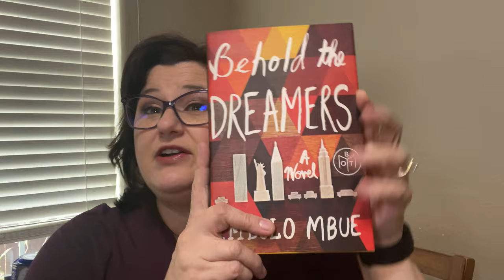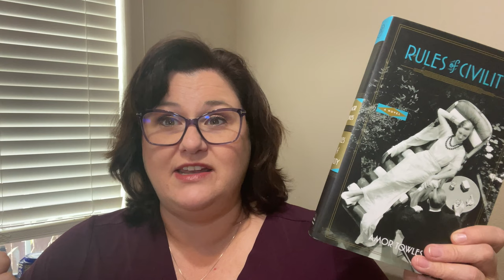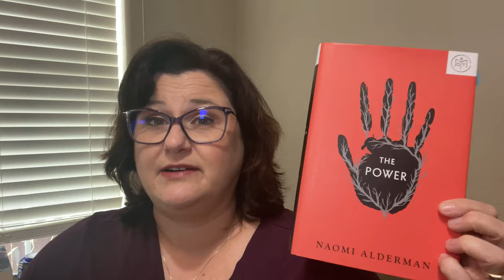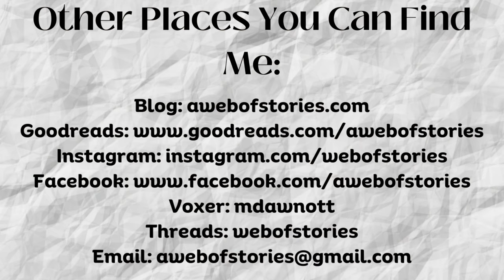10 Books on a Deadline!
I was inspired by @leandrathetbrzero to put some books on a deadline.  Check out her video here:

Books mentioned:
Behold the Dreamers by Imbolo Mbue
Lillian Boxfish Takes a Walk by Kathleen Rooney
Liar, Temptress, Soldier, Spy: Four Women Undercover in the Civil War by Karen Abbott
Encounters at the Heart of the World: A History of the Mandan People by Elizabeth A. Fenn**
The Girl From the Savoy by Hazel Gaynor
One Day We'll All Be Dead and None of This Will Matter by Scaachi Koul
Rules of Civility by Amor Towles
The English Wife by Lauren Willig

**I am still trying to determine if Elizabeth A. Fenn is native writer.  If you happen to know, please tell me!  Google is not being helpful.

Threads: webofstories
Voxer: mdawnott